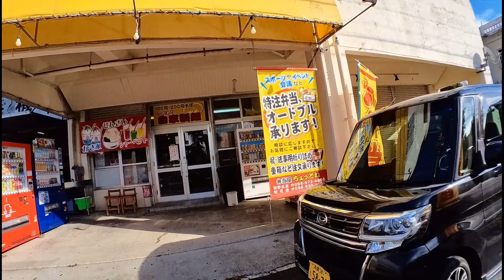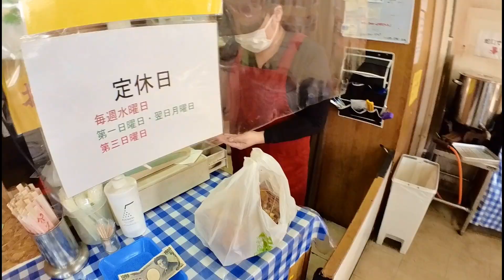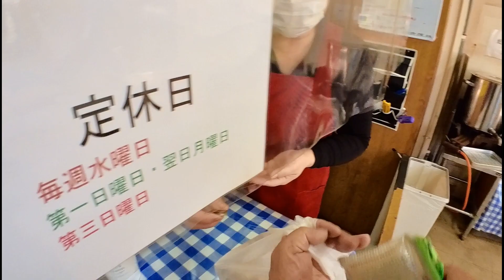ながしで車走らせていると見逃します/弁当ちょっとね知花店【惣菜・軽食・沖縄市】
開いている時間帯が合わずなかなか行けなかったお店です

弁当屋ちょっとね知花店
沖縄市知花6丁目4−10